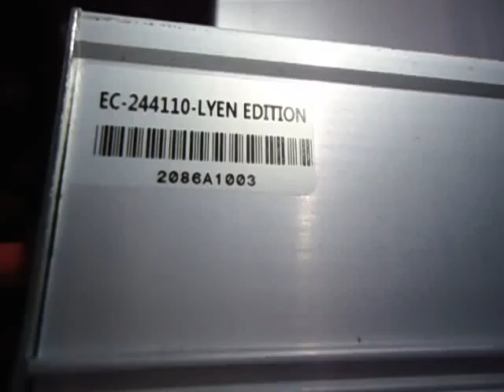Petr K 's 24FET 4110 Lyen Controller Test Run